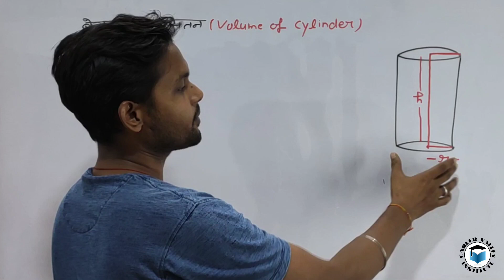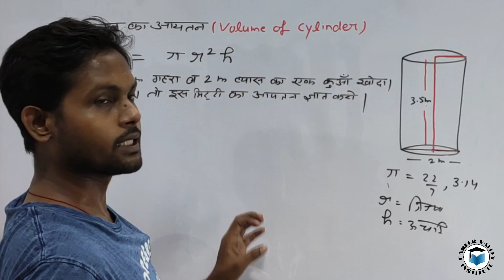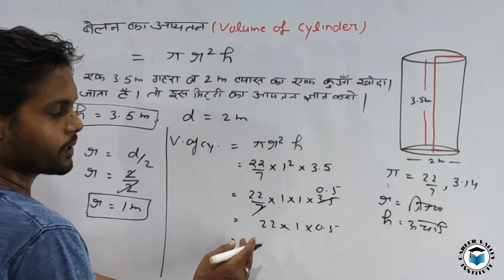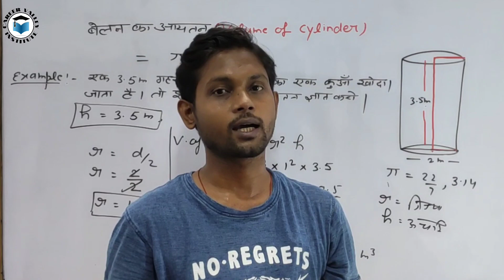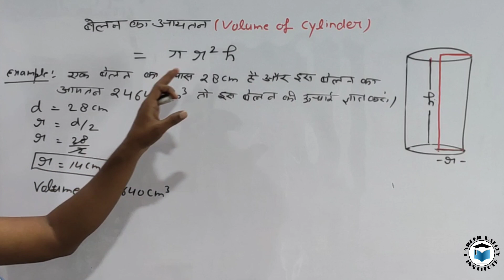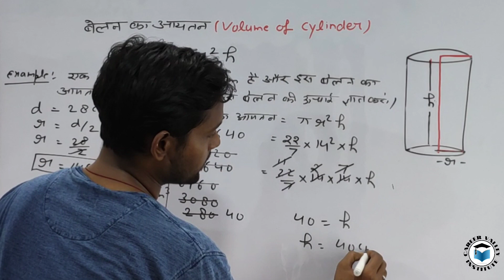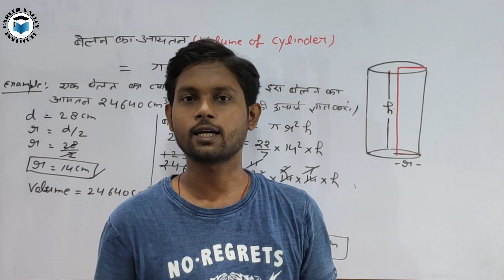बेलन का आयतन | Volume of Cylinder | बेलन के आयतन का सूत्र | Formula for volume of Cylinder | Belan